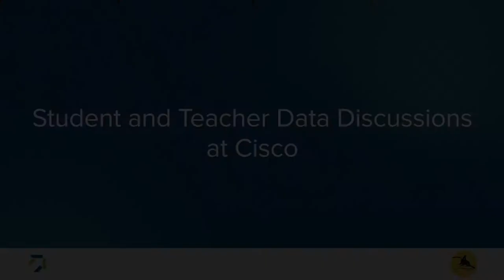Student and Teacher Data Discussions at Cisco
See how educators at Cisco ISD use data in their discussions with students.